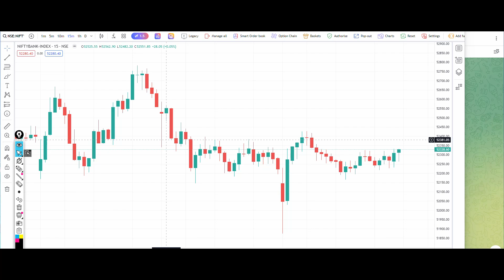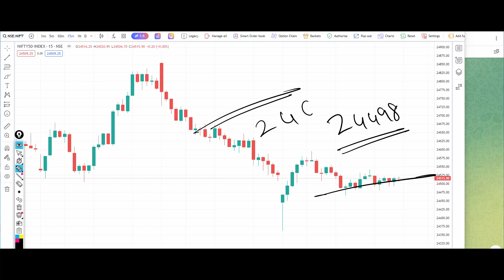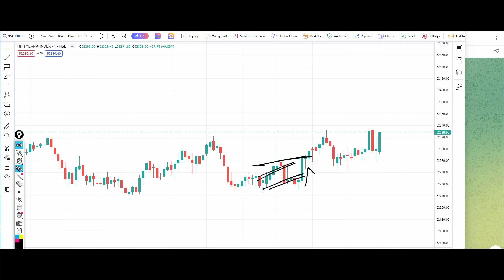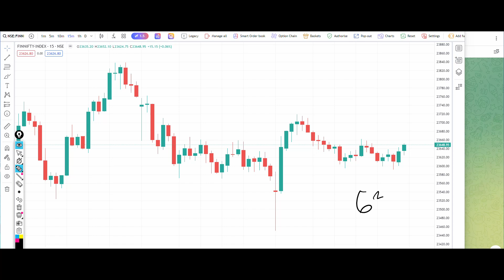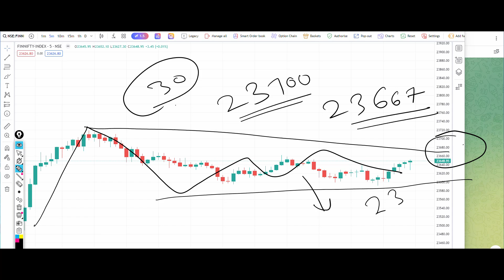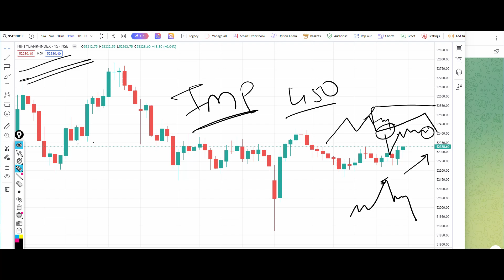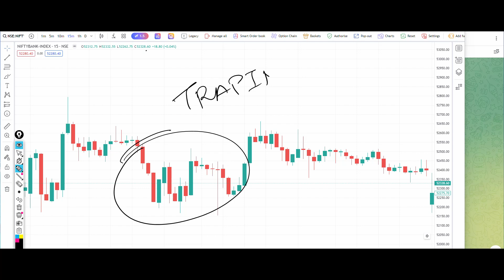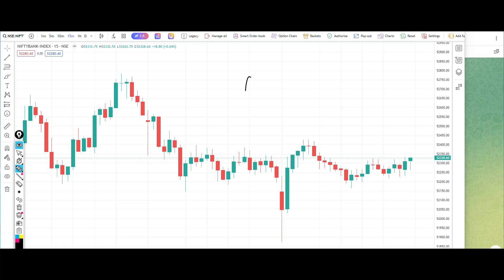Bank Nifty Tomorrow Prediction 23 July 2024 Calls Options Put Call Buy Level Bank Nifty Options